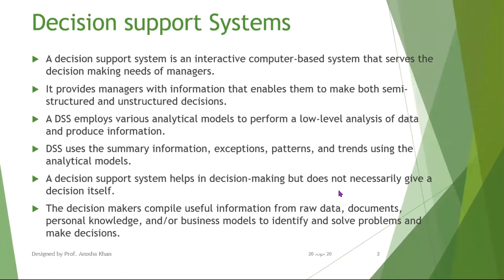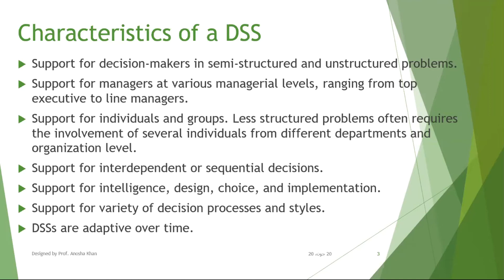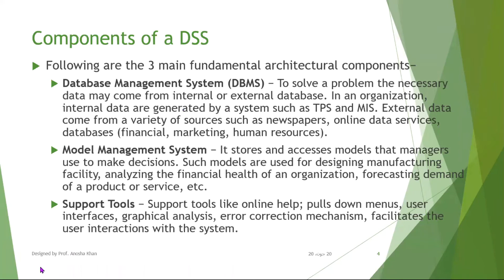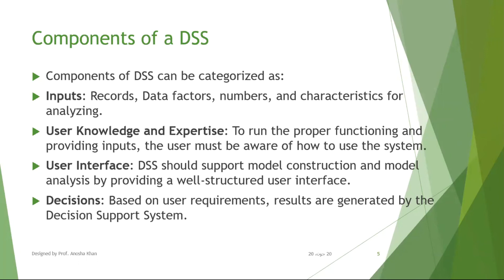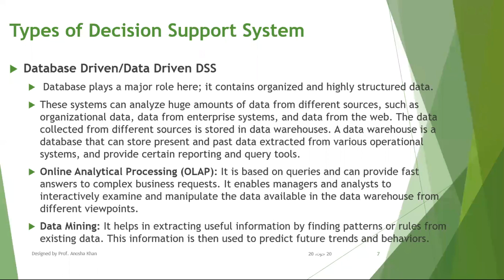MBA MIS Enhancing Management Decision Making Lecture 11 in Urdu/Hindi | PU MIS Course Outlines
his course is presented by Learning with Anosha
This video course is designed according to Punjab university course outline of MBA 502 MIS in Urdu/Hindi.
Topics Covered in this Video are:
Decision support Systems, Characteristics of a DSS, Components of a DSS, Types of Decision Support System, Database Driven/Data Driven DSS, Online Analytical Processing (OLAP), Data Mining

Program:     MBA 3.5
Course title:     Management Information System
Course Code:     MBA 502
Semester:     5
Week-5
Enhancing Management Decision Making
Decision Support System sand its types, components of a decision-support system, characteristics of group decision-support systems, characteristics of executive-support systems

This Video is uploaded by your favorite channel "Learning with Anosha". In this video i have explained Enhancing Management Decision Making using Information Systems.